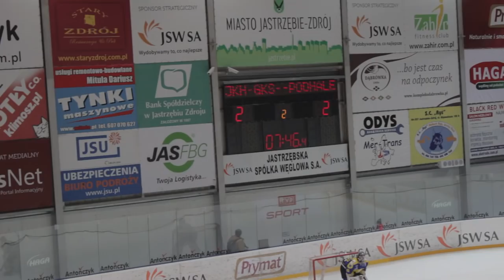JKH GKS Jastrzębie vs Podhale Nowy Targ 01.03.2018 - skrót z meczu